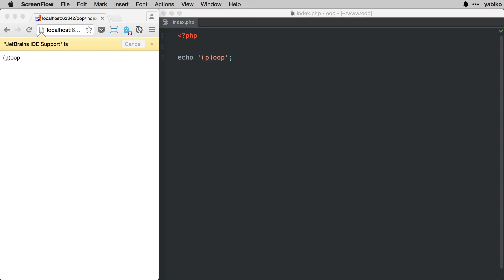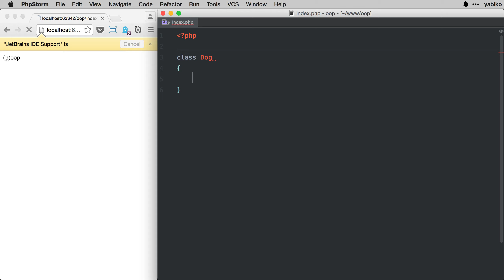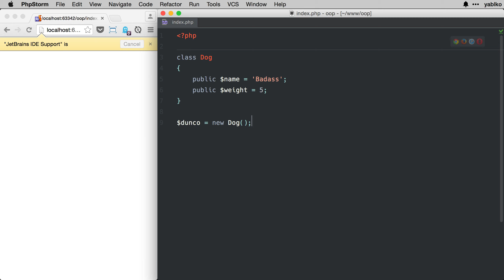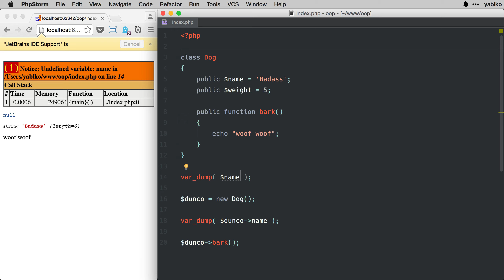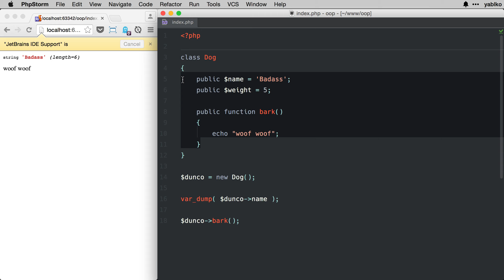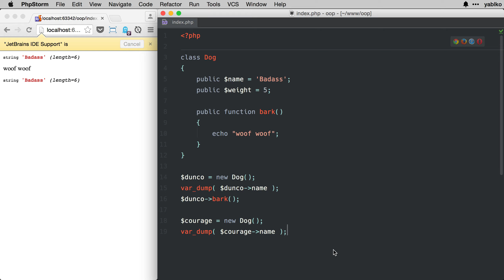Objektovo orientované programovanie: Trieda vs. Objekt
Ideme objektovo programovať. V prvom rade musíš vedieť písať kód. Musíš poznať premenné, dátové typy, cykly, polia, funkcie... OOP je len tzv. paradigma (model, vzor, štýl) programovania. Spôsob, ako písať kód tak, aby si v ňom nemal bordel. To je celé. OOP má dať tvojmu kódu štruktúru, nech nemáš premenné a funkcie roztrúsené cez 15 súborov.

Rozhodne to nie jediný spôsob písania kódu. Nie je to automaticky lepší spôsobom písania kódu. Je to iba jeden zo štýlov. Mnohých štýlov. Dobrý na niektoré veci, zbytočný na iné. V ďalších videách sa pokúsim objasniť kam sa hodí a kde ho netreba.